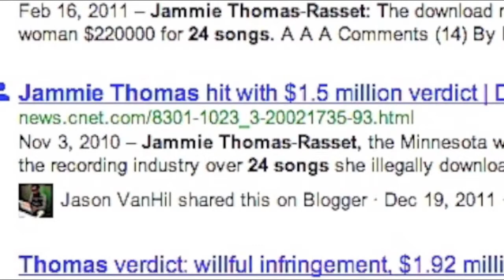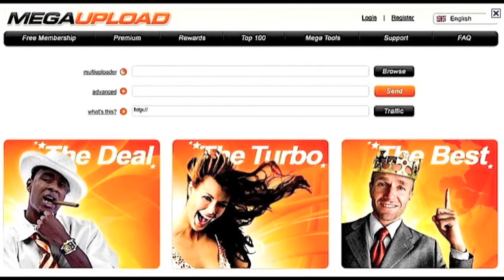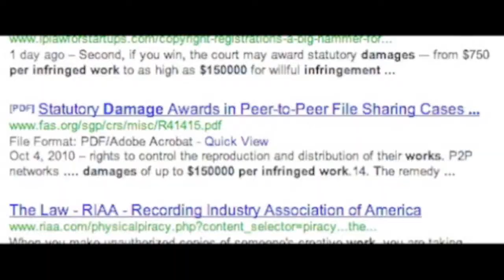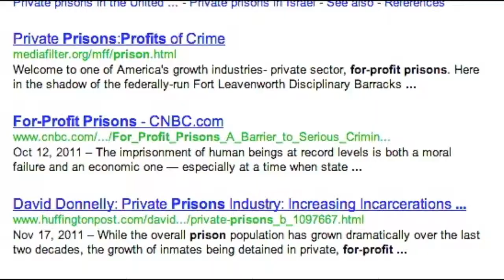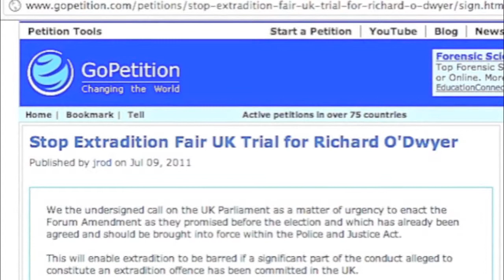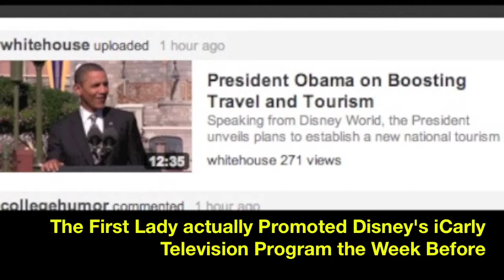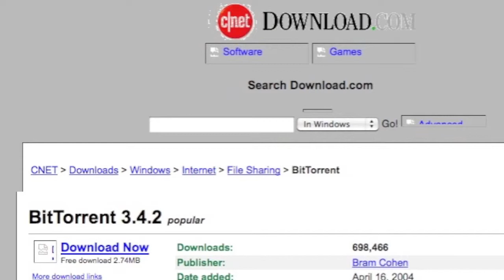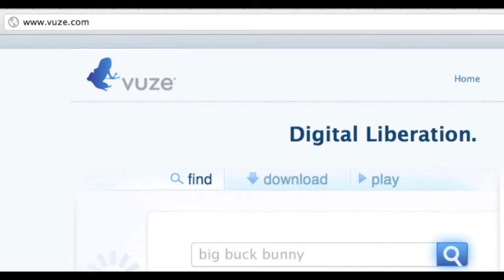Megaupload, Please watch and steal